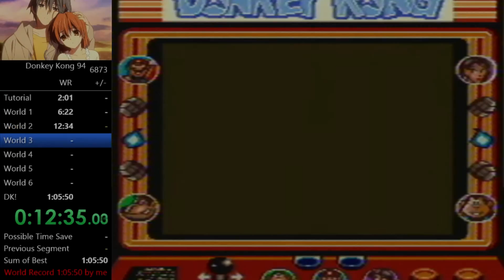DK 94 World 2 Gold 6:12.28 SGB1+PAL